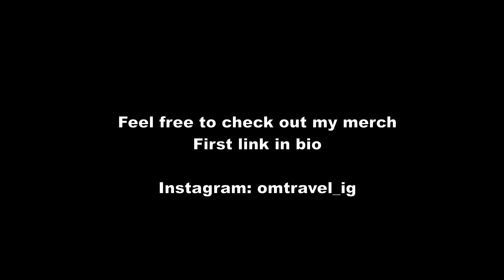🇮🇨Tenerife Vlog #61 | Cueva la Vaca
In this Video i'm going to show you the rock formation "Cueva la Vaca" in Los Gigantes.

Timestamp:
00:05 - Playa de la Arena
04:35 - Cueva la Vaca